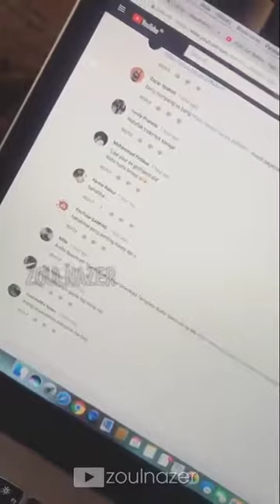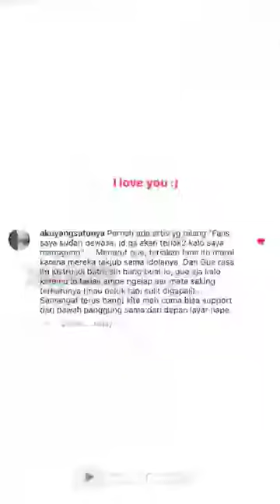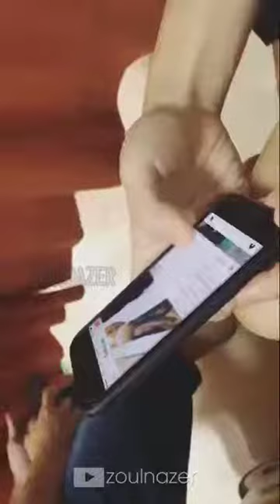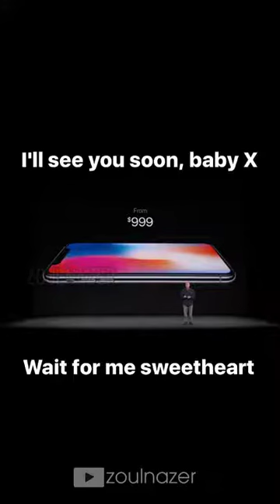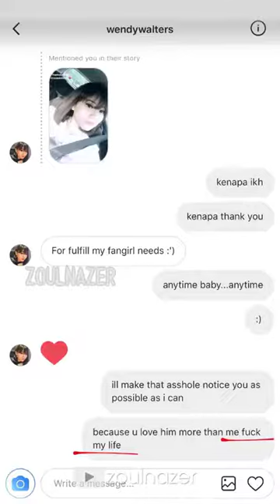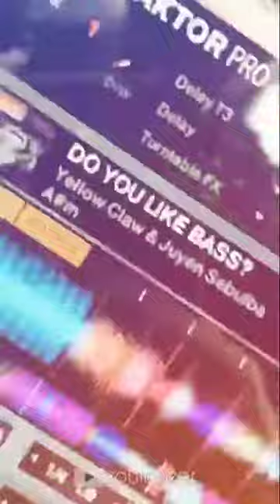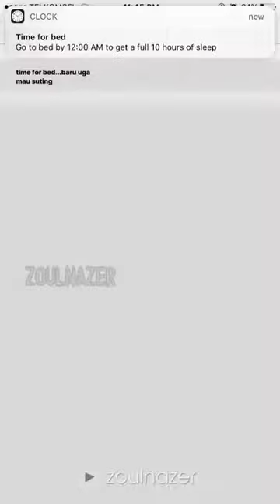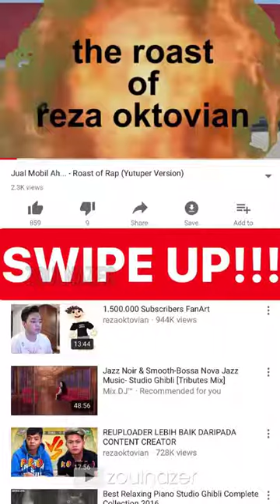Reza Arap Oktovian Snapgram ARAP SAKIT!!! main layangan (Arap Instastory)